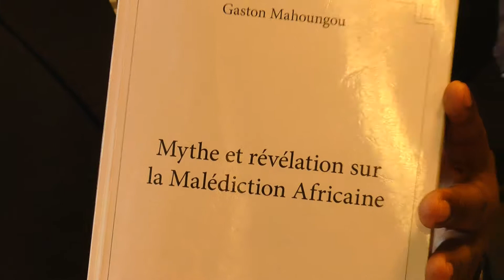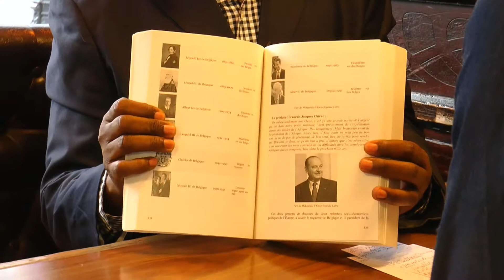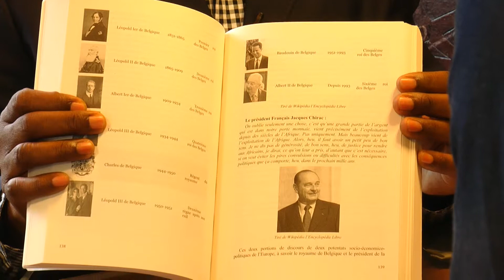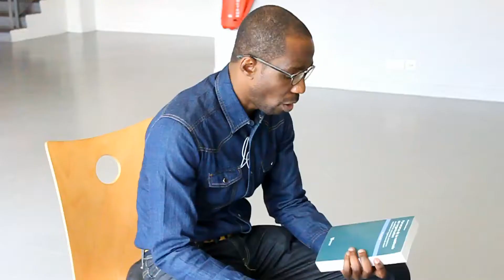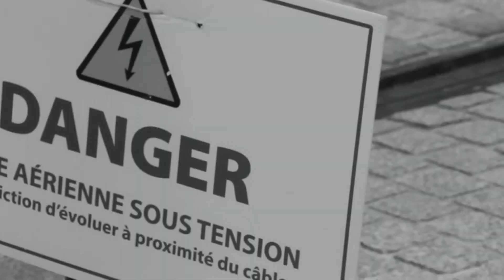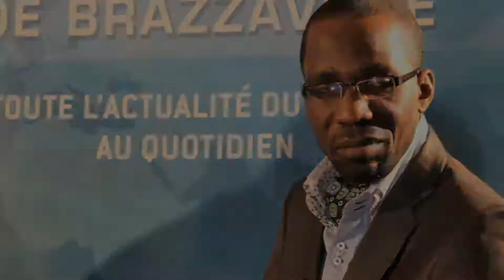invite gaston mahoungou et albert mondosso